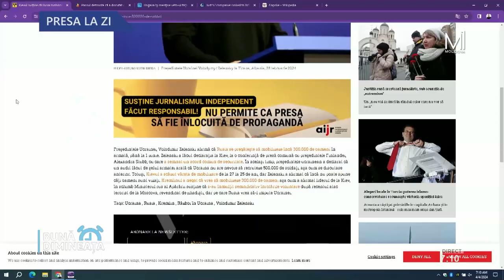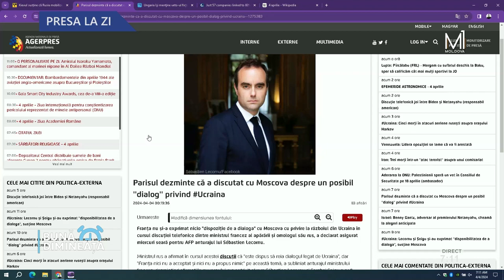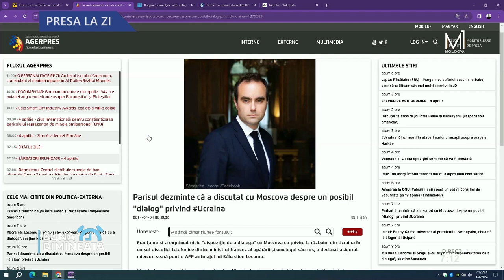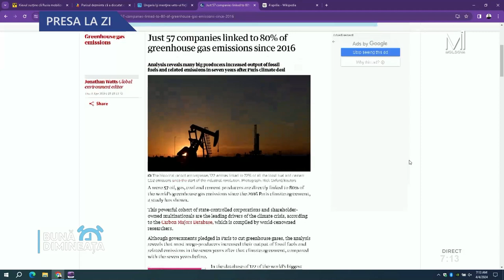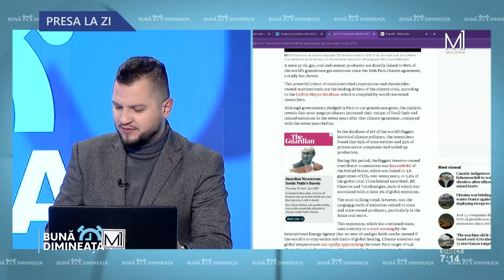„Presa la zi” cu Ion Jalbă//03.04.2024